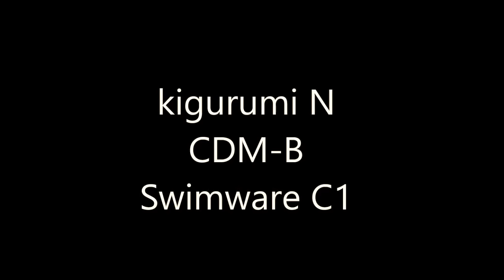kigurumi N CDM-B Swimwear C1